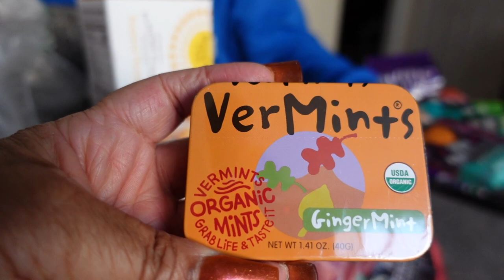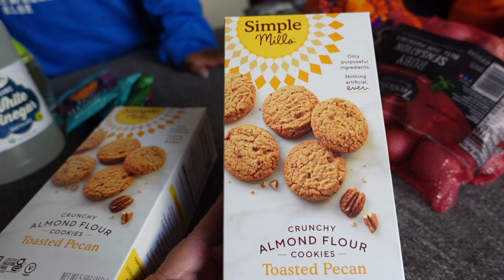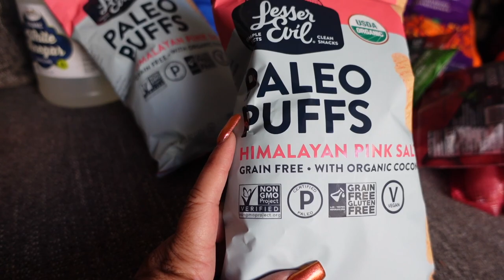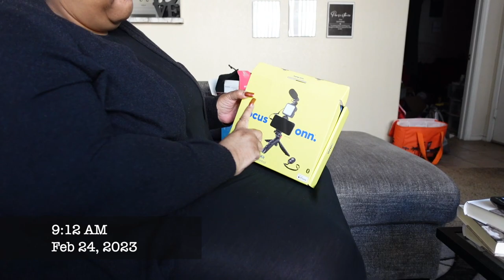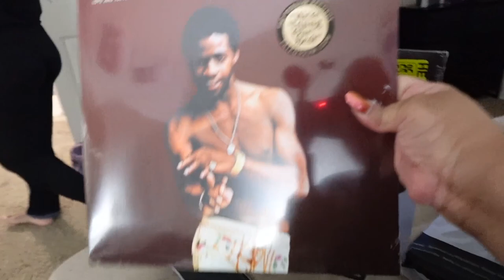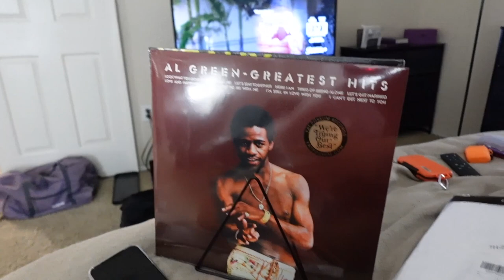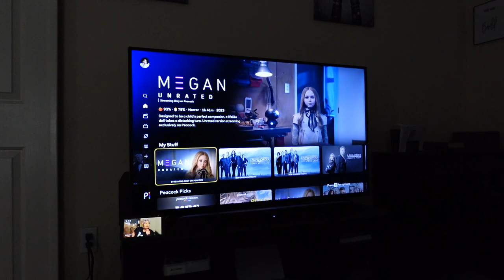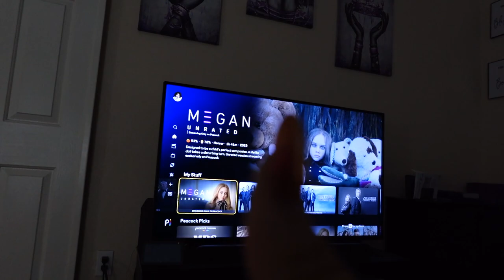Weekly Vlog: Unboxing Sony ZV-1F Camera + Sprouts Haul + Chit Chat | IAMYVETTERENEE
FREQUENTLY ASKED QUESTIONS
Location: Arizona
Birthday: December 20th
Height: 5'7 1/2
Daughters: Ashley & Alana'
Marital Status: Divorced
Random Facts:
Homebody who used to belong to the streets!
Favorite Scripture: Phil 4:13
What I Say: "It's God, my daughters, family, & everyone else! In that order